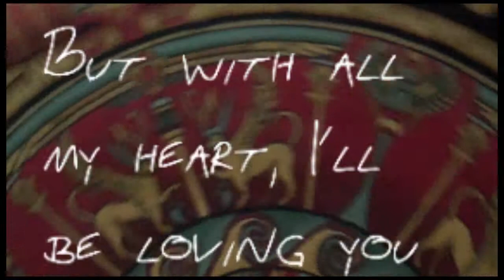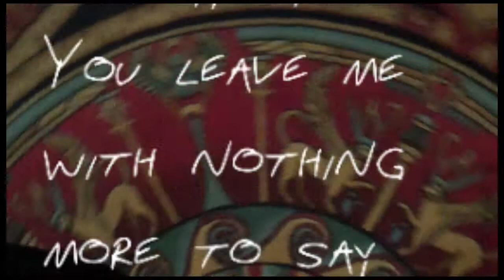R4B - Nothing More to Say [G]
I feel all disheveled, dear
I, I can't see the door
I wish for the stars to come near
I wish for so much more
But with all my heart, I'll be loving you still
From the solid eclipse of the moon
And when I am in your dreams
I will be coming, running to your side so soon
Oh, indescribable beauty, my dear
Is just two words I can think to say
You leave me with nothing more to say